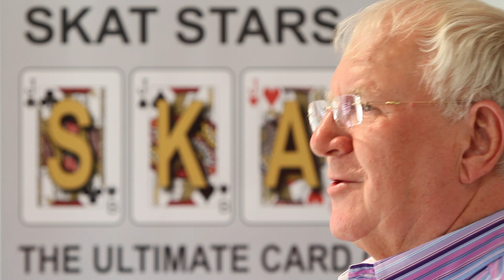HORST HAGEN SKAT STARS interview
Horst Hagen from Montreal speaks of his involvement in skat as a player and sponsor.